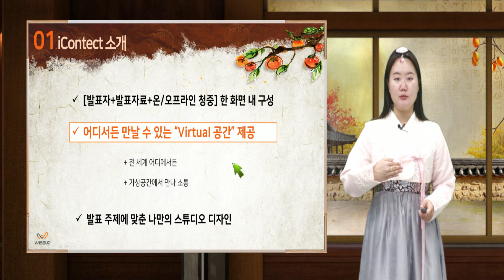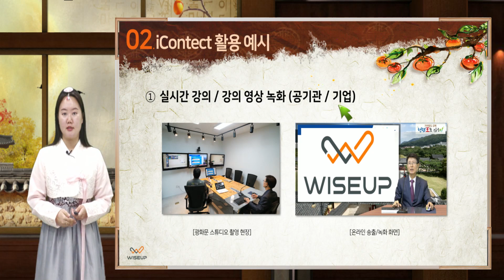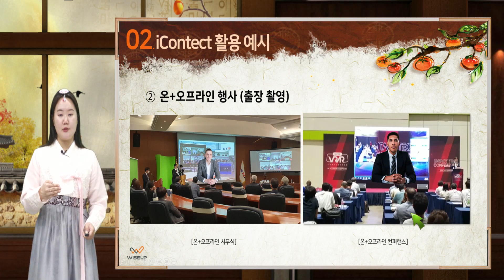(주)와이즈업의 2022년도 추석 인사 영상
2022년도, 풍성한 추석을 맞아, 풍성한 기능과 다채로운 활용이 가능한 와이즈업의 iContect를 소개드립니다.
와이즈업의 iContect를 활용해주신 고객분들께 감사드리며,
모두 즐겁고 건강하고 풍성한 한가위 보내시기 바랍니다.